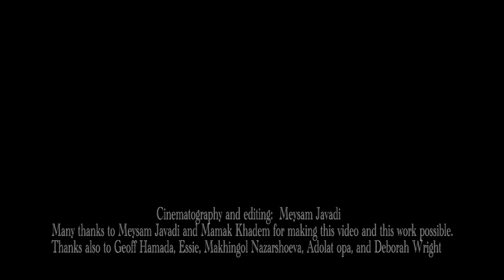Robyn Friend and Mamak Khadam -- dance from the Pamir Mountains of Tajikistan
Robyn Friend (improvised solo dance) and Mamak Khadam (singing) perform a dance from the Pamir Mountains of Tajikistan.  Portions of the video were recorded in November 2015 in Tajikistan, and the rest of the video was recorded during a concert at the Los Angeles County Museum of Art in March 2016.